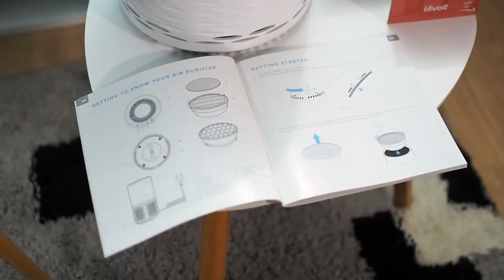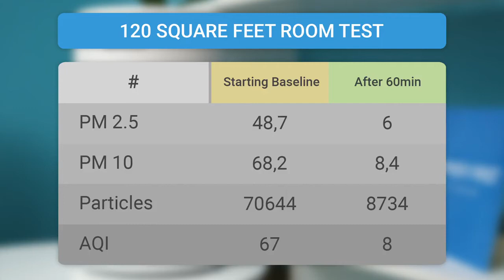Levoit Air Purifier Review Performance Test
Brand: LEVOIT

Color: White

Features:

Professional Air Care: Breath in the air that’s free of 99. 97% of 0. 3-micron airborne particles such as dust, and pollen The activated carbon filter absorbs cooking odors, household odors, smoke, and volatile organic compounds (VOCs)
Ideal for Allergies and Pet Owners: True HEPA Filter reduces pet odors, and traps pet fur and other contaminants It also helps relieve allergies by capturing airborne contaminants such as dust, pet dander, pollen, and mold.
Wide Coverage: Enjoy fresh air in only 30 minutes in rooms as large as 1076ft², and 15 minutes in rooms as large as 538 ft². Maximum benefits 538 ft².
Auto Mode: Stay up to date with the indicator ring’s real-time air quality updates The particle sensor detects airborne contaminants and automatically adjusts fan speed accordingly.
Quiet Environment: The air purifier makes as little noise as 25dB on its lowest setting, so it doesn’t disturb you while you rest
LED Display & Timer: Turn off the LED display to create a darker sleeping environment You can also set a timer for up to 12 hours, keeping your air fresh while you sleep. Safe & Certified: CARB Certified, FCC Certified, ETL Listed, and Energy Star Certified
Note: The term True HEPA encapsulates all HEPA filters in the 13 grade and above, and is a term used to provide a general description of the grade of HEPA; it is not a scientifically categorizing term. Therefore, our air purifier is H13 True HEPA filter, which is also a Ture HEPA filter
3 fan speed settings: match your spaces every need—choose from low, medium, or high speeds to purify air on a daily basis or to tackle stronger odors, particles, or pollutants from outside.
Binding: Kitchen

Details: The term True HEPA encapsulates all HEPA filters in the 13 grade and above, and is a term used to provide a general description of the grade of HEPA; it is not a scientifically categorizing term. Therefore, our air purifier is H13 True HEPA filter, which is also a Ture HEPA filter. H13 grade HEPA filters are required to filter at least 99.97% of particles of 0.3 microns, so we have attached a PDF file ‘Efficiency testing report of 30gsm H13’ to proof our filter is an H13 grade HEPA filter. Note: Geniune Levoit replacement filter for LV-H133 is back in stock. Please search for B07DVWWC44 for purchase.